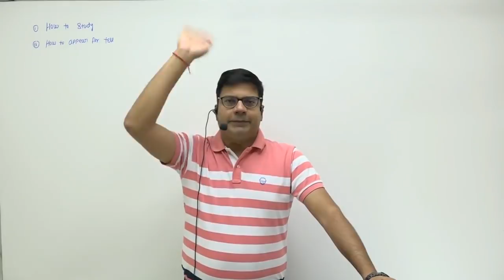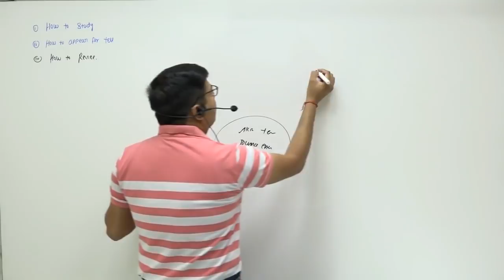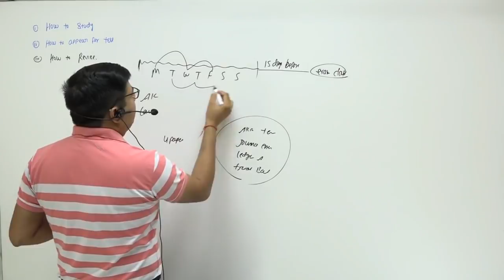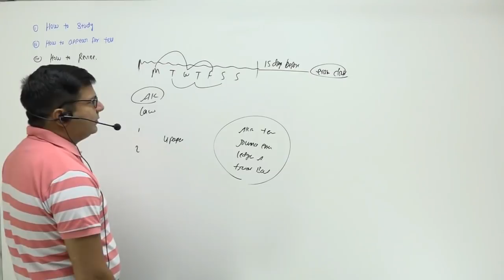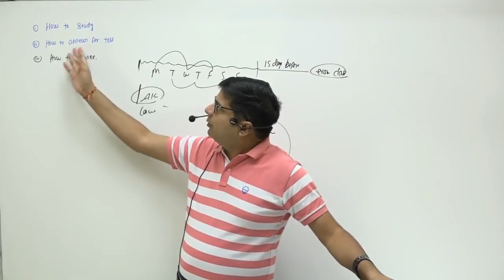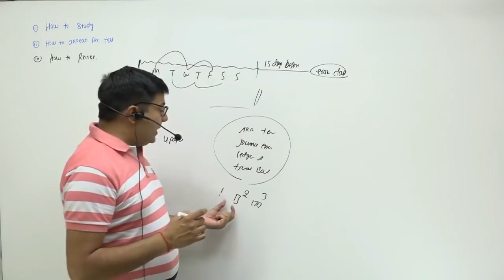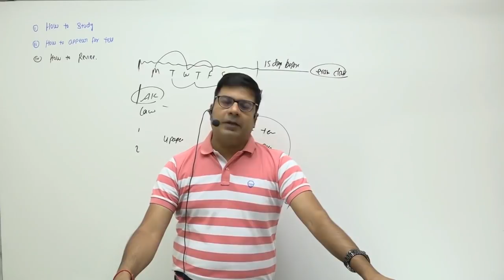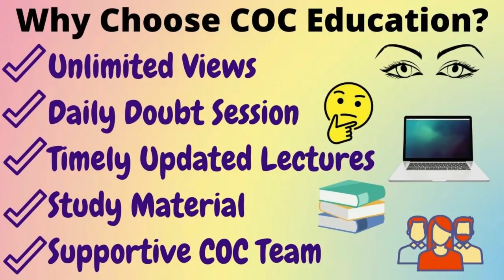How To Plan your Study | For All Commerce Students | By CA/CMA Santosh Kumar